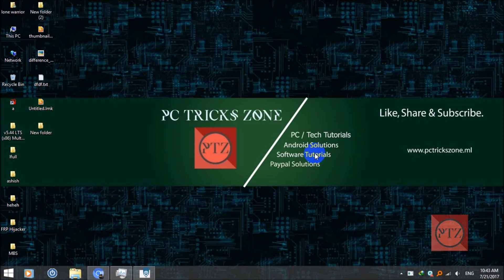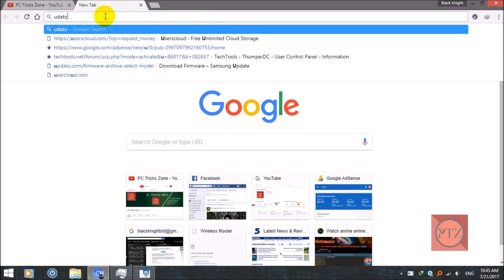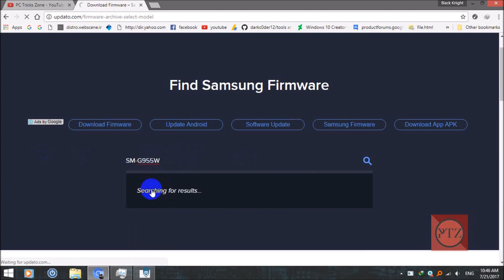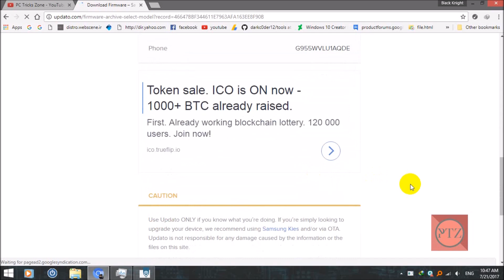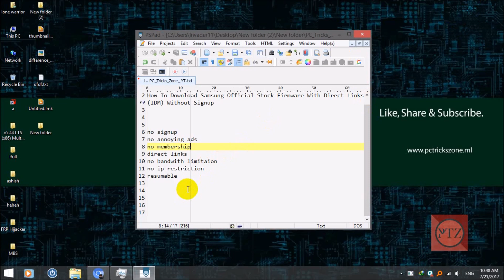How To Download Samsung Official Stock Firmware With Direct Links IDM Without Signup